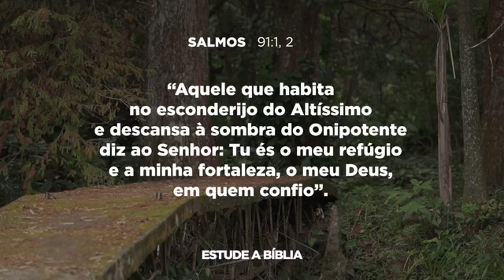Meditação Diária com Pr. Gilson Brito. 27/04/22 — Salmos 91:1,2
Salmos 91:1,2